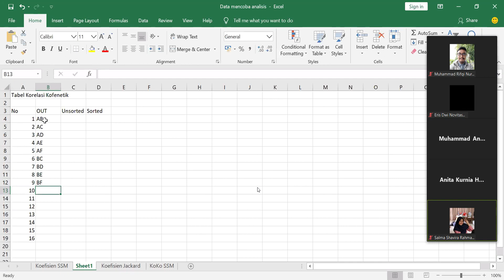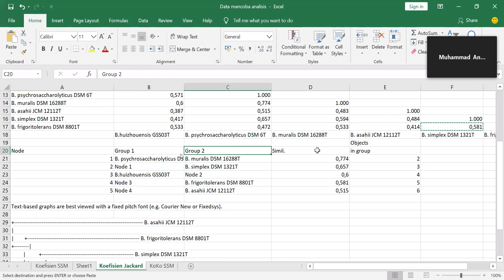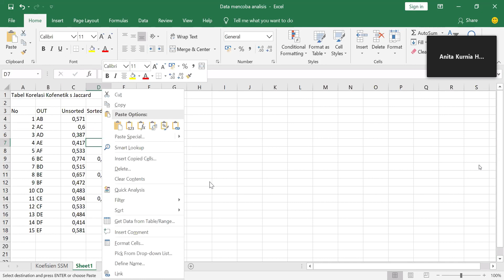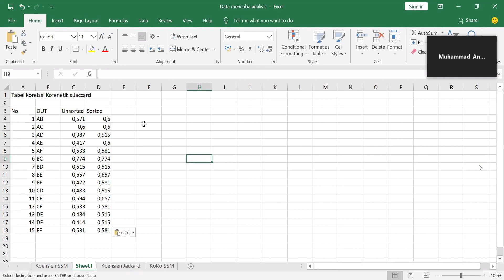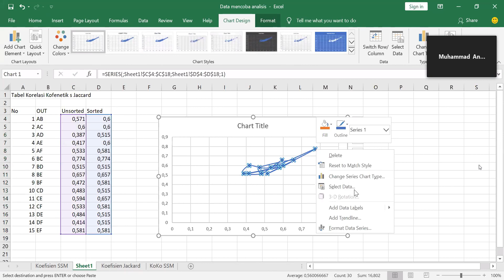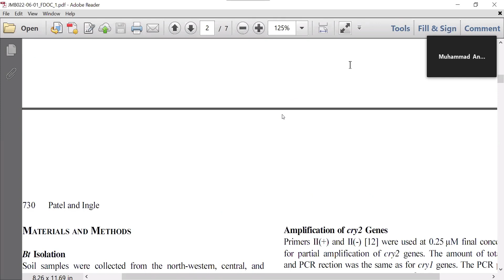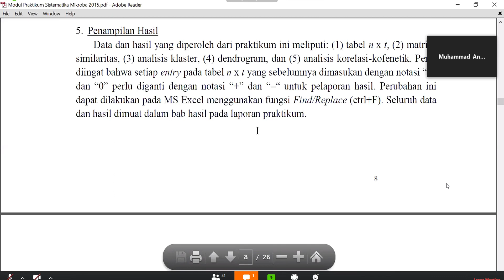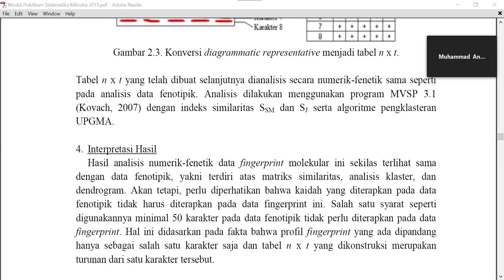Membuat Tabel dan Nilai Koefisien Korelasi-Kofenetik (Praktikum Sistematika Mikrobia)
Ini adalah lanjutan dari video sebelumnya, kali ini saya akan memperlihatkan cara untuk membuat tabel dan nilai koefisien korelasi kofenetik dari hasil data similaritas yang dianalisis dengan software MVSP sebelumnya.